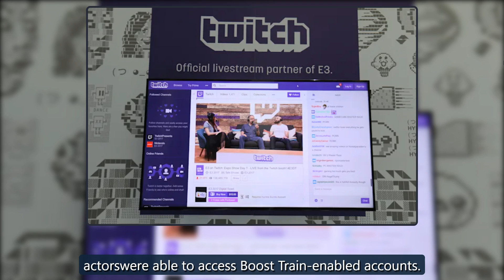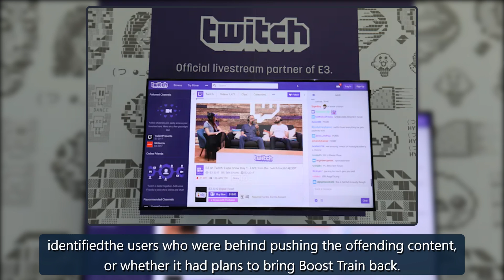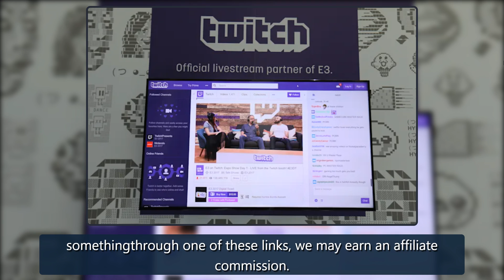Twitch halts paid stream boosts after viewers abuse them to push porn | Engadget